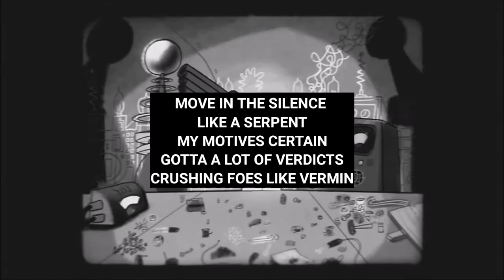FUCKAPACHE - NUCLEAR WARHEAD [PROD. PULSE] [LYRICS]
⛓️ Note: I make lyric videos with underground artists as a hobby. I upload them for others to enjoy. If you have an issue with any video on this channel, please message me on youtube, social media, or just comment and i will solve the issues/take the video down. thank you.